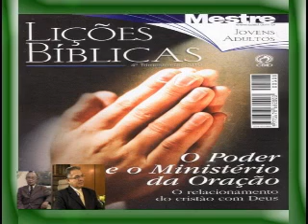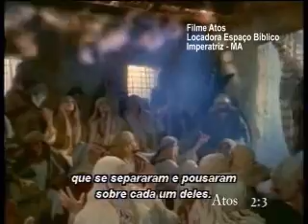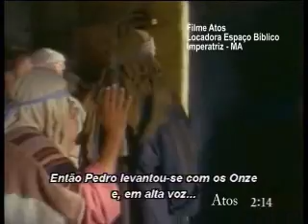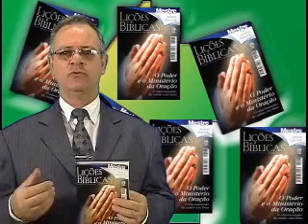TRABALHO DO ESPÍRITO SANTO, 1pte Licao 7, 4Tr10